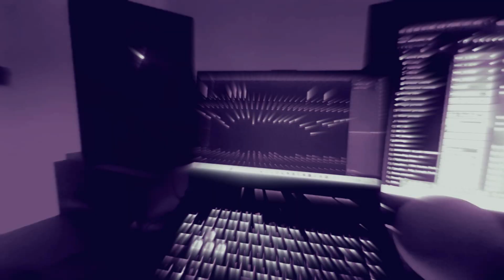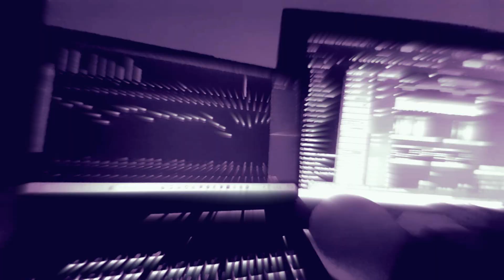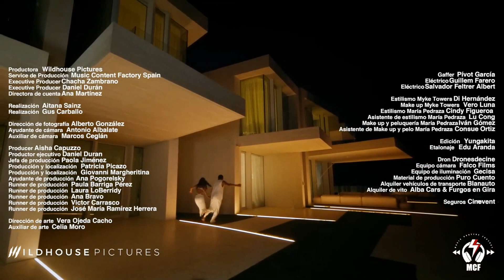Lalala/Remix Extended Myke Towers /Feat/Baby Rasta/Fragancy Music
Lalala/Remix Extended Myke Towers /Baby Rasta /
Prod:Jeff Toapanta 2bleFragancymusic